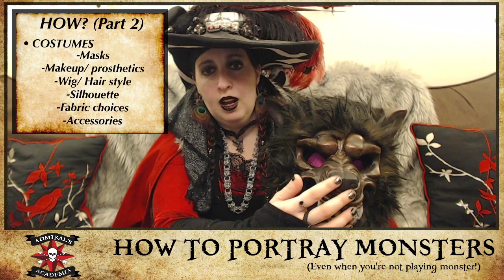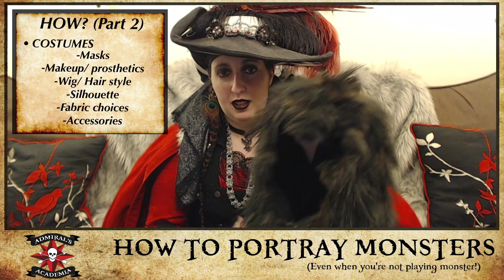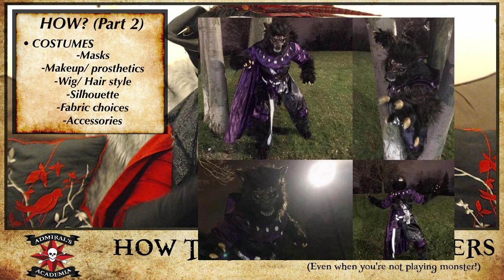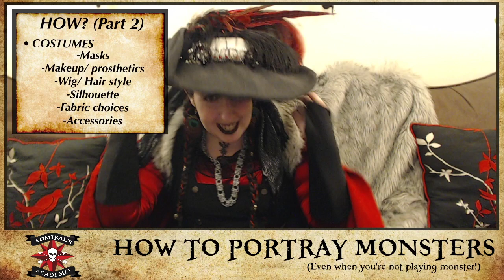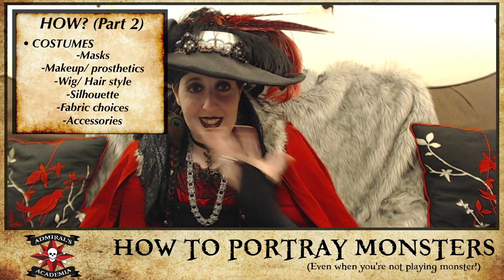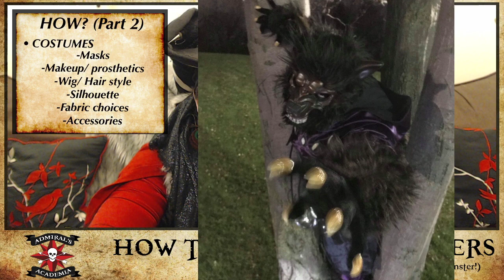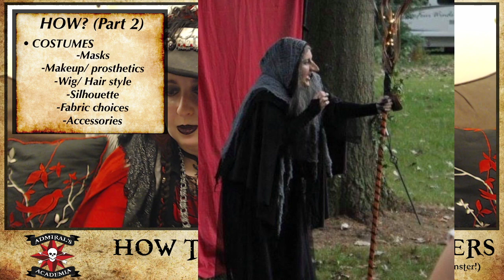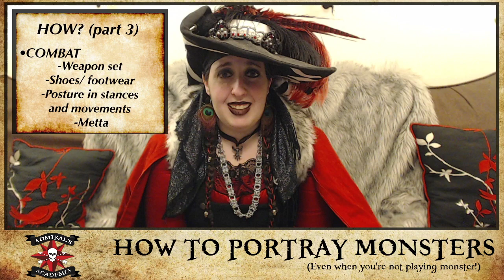How to Portray Monsters (even when you're not playing Monster!) | Admiral's Academia - Nov 23, 2020